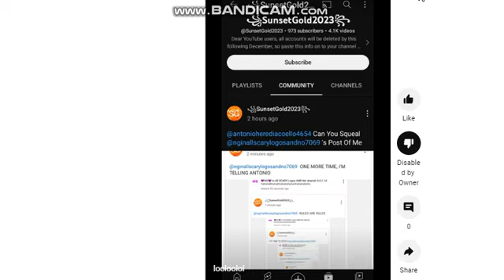OH NO YOU DONT